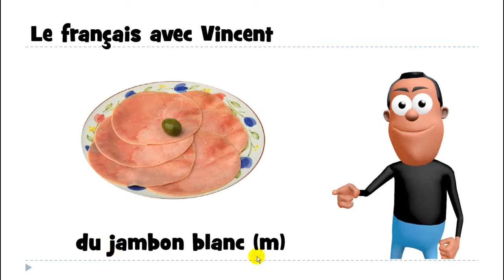Baro luuqada Faransiiska # 1 mot # du jambon blanc